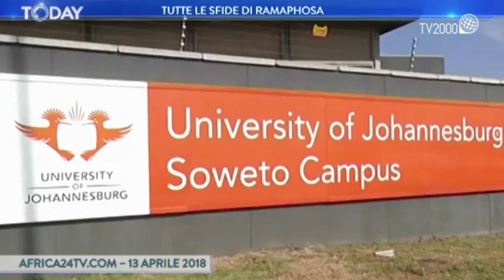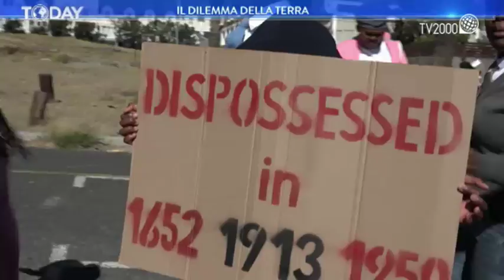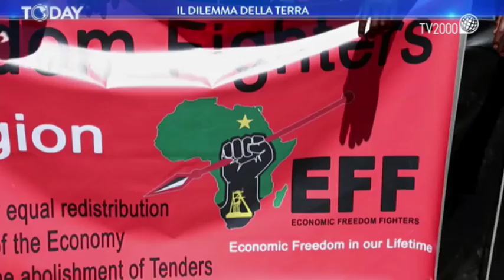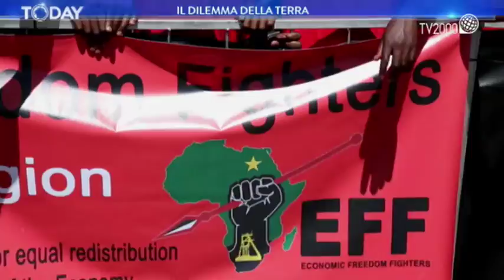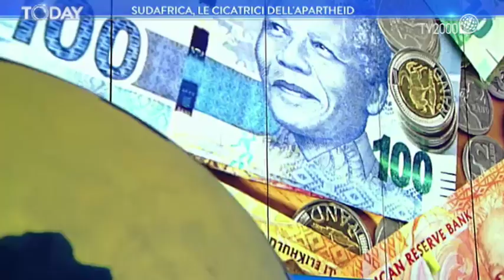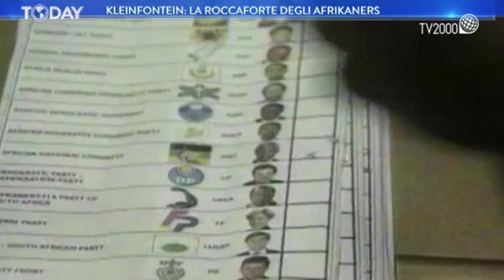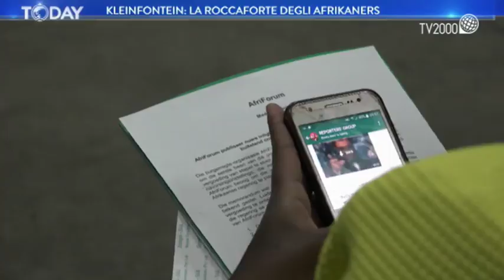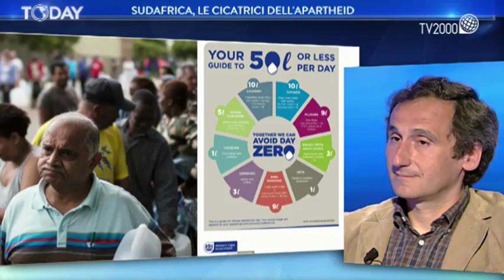Today - Sudafrica, le cicatrici dell'Apartheid - Puntata del 7 maggio 2018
Il Sudafrica attraversa una fase complicata, politicamente ed economicamente, e i fantasmi dell’apartheid continuano ad agitare i suoi sonni. È questo l’argomento di Today, l’approfondimento di Tv2000 dedicato all’attualità internazionale. La rabbia e le tensioni accumulate negli anni della segregazione razziale hanno lasciato cicatrici profonde, e ancora oggi il Sudafrica non riesce a venir fuori dalla contrapposizione tra bianchi e neri. Dai tempi dell’apartheid i rapporti di forza si sono rovesciati, con l’Africa National Congress al potere e gli afrikaners ridotti al ruolo di minoranza trascurata dal governo, ma non sono cambiate le dinamiche. La nuova riforma agraria voluta dal presidente Cyril Ramaphosa, che prevede l’esproprio delle terre senza compensazione, sembra più guidata dal desiderio di rivincita che non dall’interesse per il bene del Paese. Che oggi soffre, sia sul piano politico che su quello economico.

Proprio alla riforma agraria è dedicata la prima parte del reportage di Lorenzo Simoncelli, che nella seconda racconta invece un simbolo del fallimento culturale di questi ultimi decenni: la comunità di Kleinfontein, alla periferia di Pretoria, con un recinto che tiene separati i discendenti dei boeri dal resto del Sudafrica.

L’ospite in studio con Andrea Sarubbi è Rocco Ronza, ricercatore presso l’Istituto per gli studi di politica internazionale e docente dell’Università Cattolica del Sacro Cuore.

La puntata è introdotta dalla copertina di Solen De Luca e  chiusa da un’opera d’arte scelta dalla redazione: la scultura di Nelson Mandela nel luogo del suo arresto, realizzata da Marco Cianfanelli.